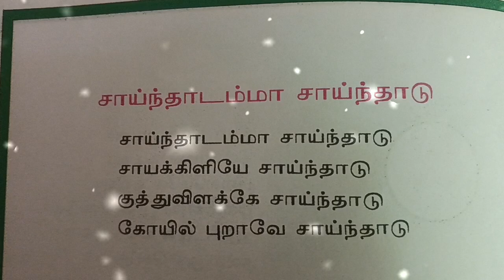சாய்ந்தாடம்மா சாய்ந்தாடு / LKG Book tamil rhymes /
Funny videos /  baby funny dance / animals funny videos / animals funny dance / 💐💐💐💐💐💐💐💗💗💗🎉🎉🎉🎉🎉🎉🎉💗💗💗💗💗💗💗💗
baby cat funny videos
baby dog funny videos
baby funny dance
ytshots
youtube shots videos
whatsapp status
vairal funny videos
latest vairal videos
how to Mack vairal shots videos
how to Mack vairal ytshots videos
how to Mack vairal shots on YouTube
Osthimamey
Osthimamey funny videos

Hai frends and brothers and sisters 💐💐💐💐
Same like coming more videos for the channel
You can customize this disclaimer to fit your specific needs, but make sure that it accurately reflects your use of copyrighted material in your videos.